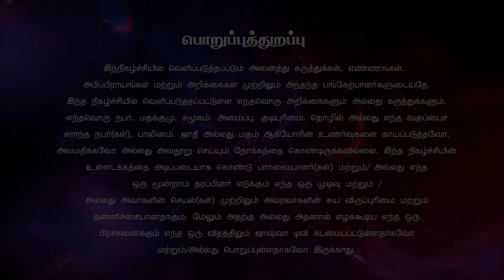குமாரர்கள் | Bro.Abraham | Ratchippin Neram | Joshua Tv | 07.02.2023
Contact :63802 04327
TCCL CH.NO : 135
SCV Surandai CH.NO :204
SCV Alangulam CH.NO :218
Bee IP TV CH.NO : 653 (Malaysia, Singapore, Bangladesh,  Australia)

Listen Joshua TV's Podcast on

God Bless You
* ANTI-PIRACY WARNING *